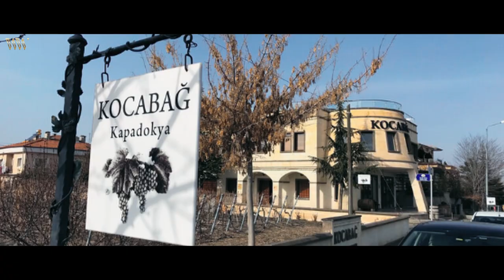CAPPADOCIA TURKEY: the Most Magical Place on Earth❗| Documentary Video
Discover Cappadocia, where history and nature harmonize in breathtaking unity. Marvel at ancient cave dwellings, fairy chimneys, and rock-cut churches. Soar above the surreal landscape in hot air balloons, hike through captivating valleys, and immerse yourself in the warmth of Turkish culture. Uncover the enchantment of Cappadocia and create unforgettable memories.
Product Links:

➡️ Best Drone Overall (DJI Mavic 3 Pro)
➡️ Best Budget Compact Drone (DJI Mini 2 SE)
➡️ Best FPV Drone (DJI FPV Combo)
➡️ Best Smart TVs Overall (Sony A95K)
➡️ Best Budget Smart TVs (Sony X80K)
➡️ Best Monitor (Apple Studio Display)
➡️ Best Travel Accessories (Universal Travel Adapter)

My Work Flow / Tools

➡️ Editing Software (Davinci Resolve Studio)
➡️ Monitor (Apple Studio Display)
➡️ Desktop (Apple Mac Studio)
➡️ Mouse (Logitech MX Master 3S)
➡️ Keyboard (Logitech MX Mechanical Mini)
➡️ Portable SSD (SAMSUNG T7)